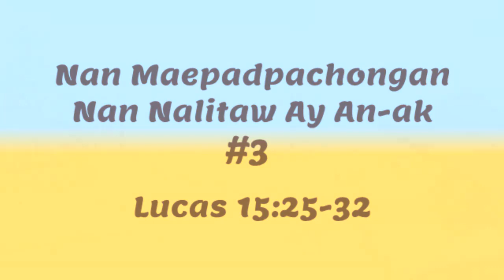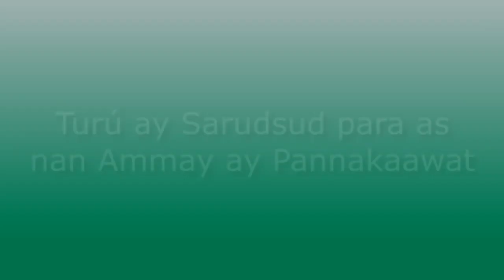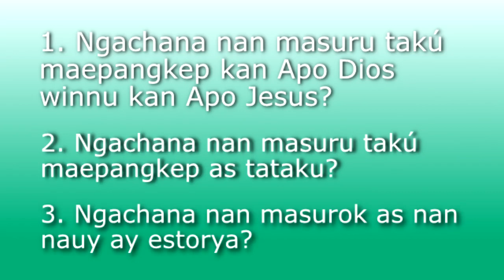Finallig 27 Nan Maepadpachongan Nan Nalitaw Ay An Ak #3